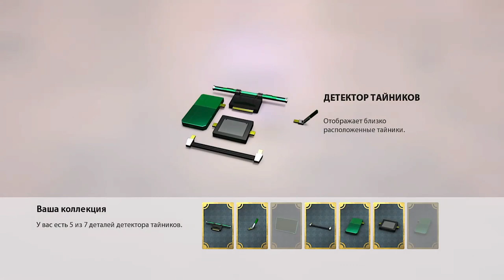ЛАБИРИНТ ► Knack #33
Нэк идет по лабиринту.

Об игре Knack:
Местом действия является планета, похожая на Землю. В основе цивилизации людей этой планеты лежит использование материалов под названием «реликты» в качестве источников энергии. Но гоблины, которые, как предполагалось, были первобытными, внезапно вооружились современным оружием и начали нападать на цивилизацию людей. Чтобы справиться с этим, человечество формирует исследовательскую команду. Один из участников команды, гениальный учёный доктор Бургас, включает «Knack», созданный в результате собственных исследований, в команду и начинает исследовать вместе со своим приёмным сыном Лукасом причину развития гоблинов.